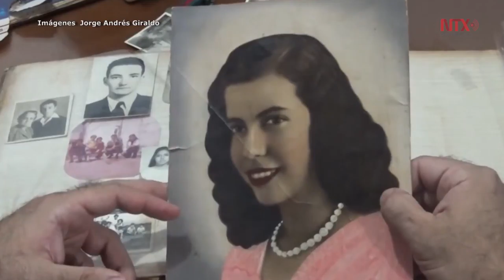El filme "9 disparos": un relato de un militar desde las entrañas de la guerra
"9 disparos", se encuentra en la programación del Festival Internacional de Cine de Cartagena de Indias